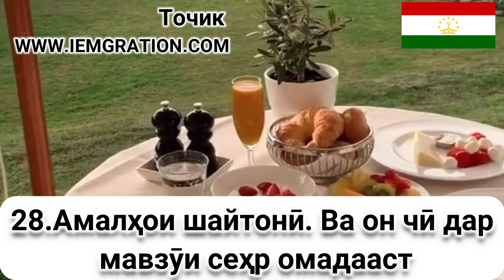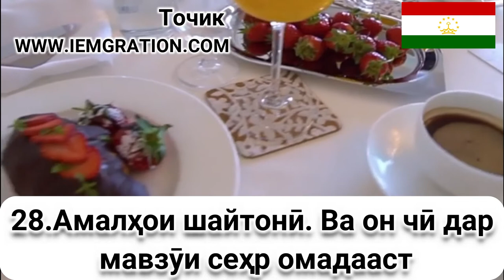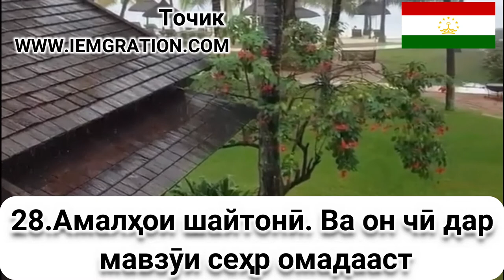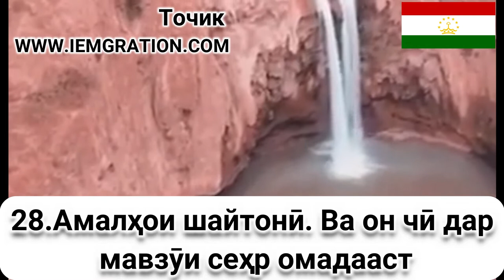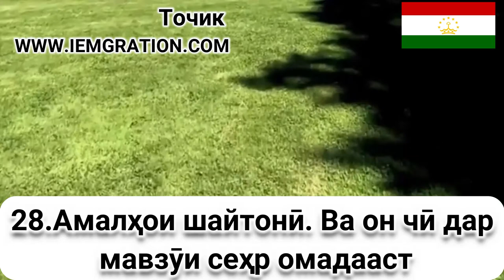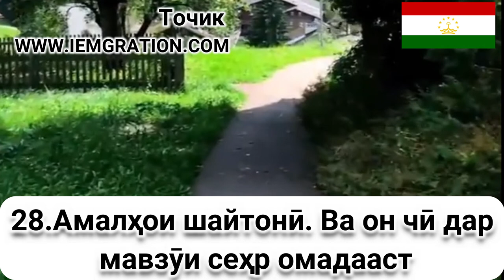28 Амалҳои шайтонӣ Ва он чӣ дар мавзӯи се